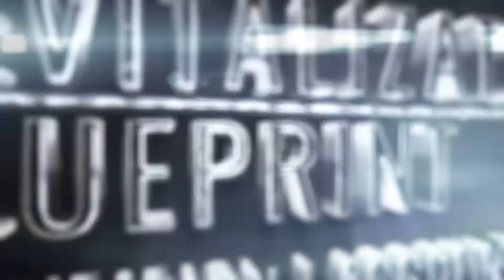Why I Believe You Need A Fad Diet